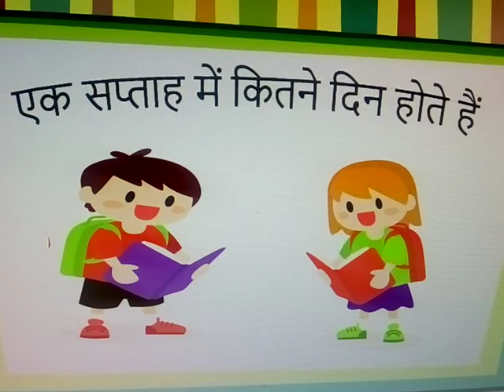एक सप्ताह में कितने दिन होते हैं